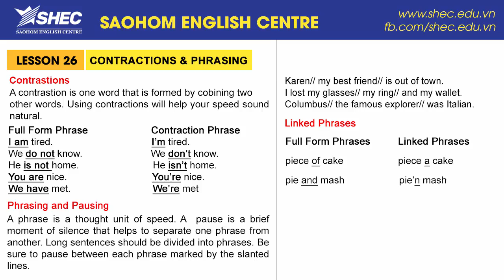[SHEC] Học phát âm tiếng Anh | Bài 26 - CONTRACTIONS & PHRASING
Trọn bộ Video học phát âm tiếng Anh chuẩn, có ví dụ rất dễ hiểu. Có bài tập thực hành.

[English Pronouncing]  - Lesson 26 - CONTRACTIONS & PHRASING

SAOHOM English Centre (SHEC) –“Gain English – Go international”

Fanpage SHEC- Saohom English Centre